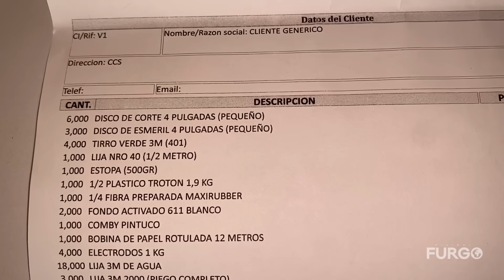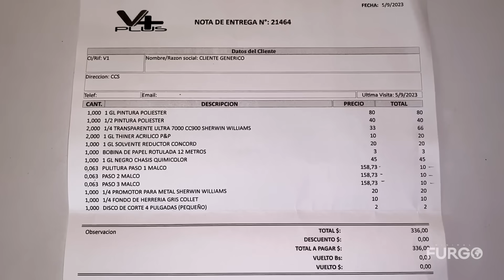TUVIMOS QUE PARAR nuestro VIAJE por VENEZUELA | CAMBIO de planes 🇻🇪 T4|E28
Después de 928 días recorriendo Sudamérica, tuvimos que parar nuestro viaje por Venezuela, se vienen cambios importantes en el proyecto.

▪︎ Viaje realizado en septiembre 2023